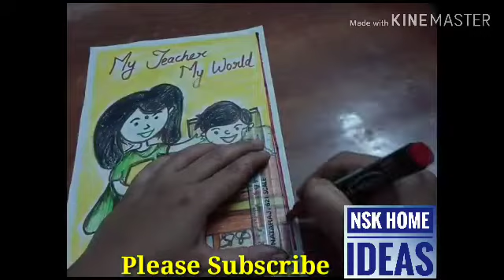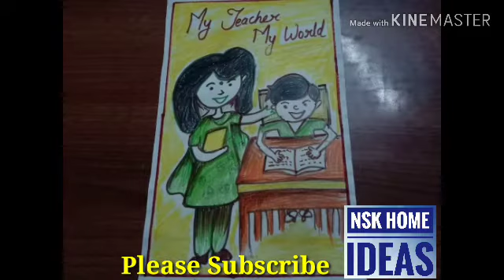Teachers Day Drawing| Teachers Day Drawing Pictures|Teachers Day Drawing Easy|Teacher's Day Drawing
Teachers Day Drawing| Teachers Day Drawing Pictures|Teachers Day Drawing Easy|Teacher's Daly Drawing